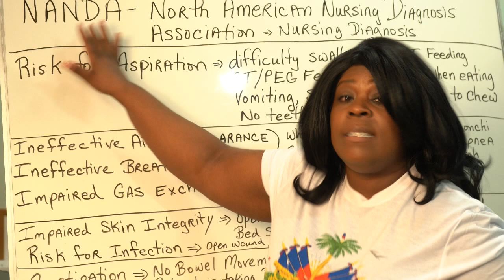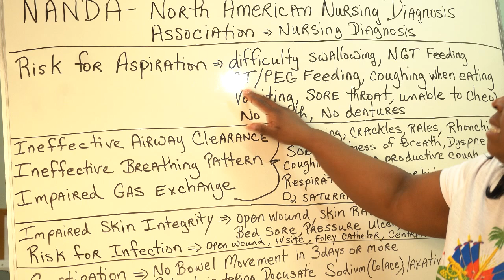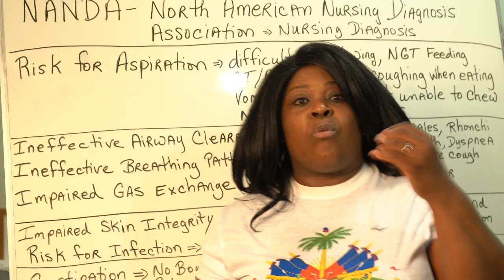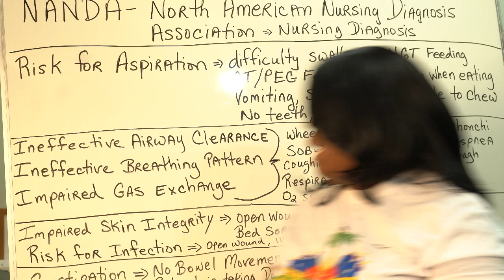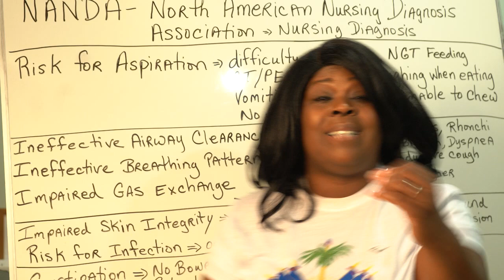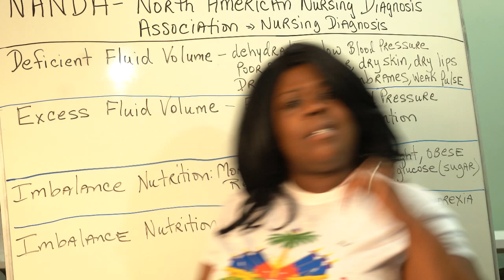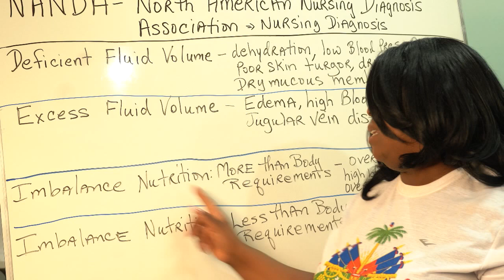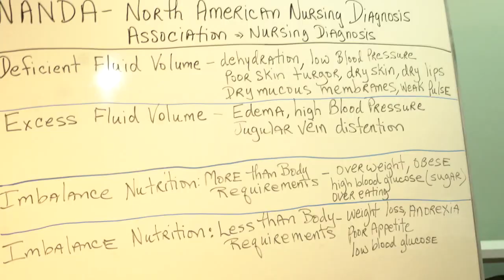PROFESSOR MO Video #4 Nursing Diagnosis Part 2